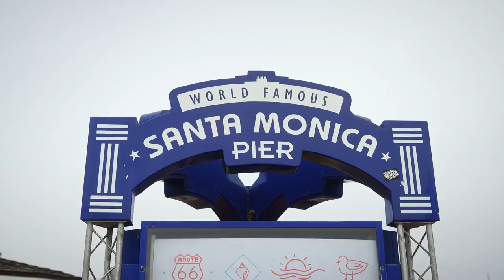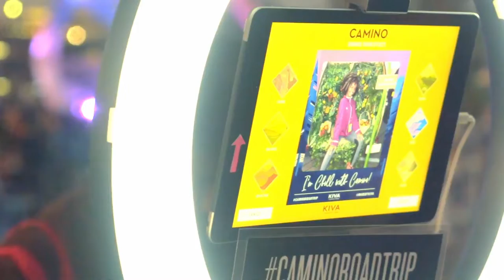Art Zone: Santa Monica Pier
Explore the Santa Monica Pier in this episode of Art Zone.